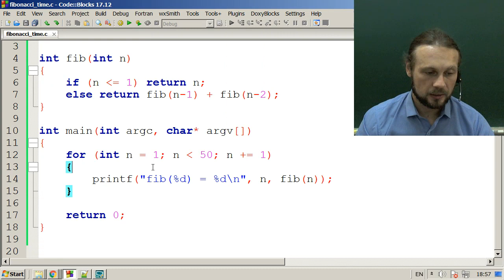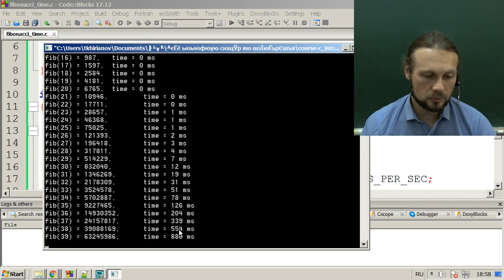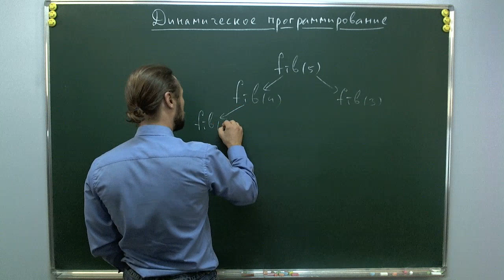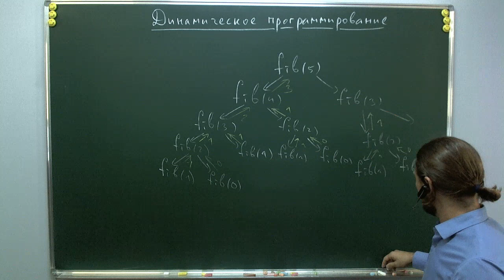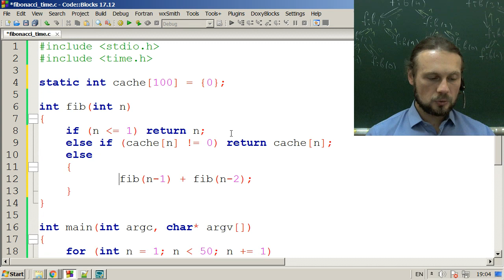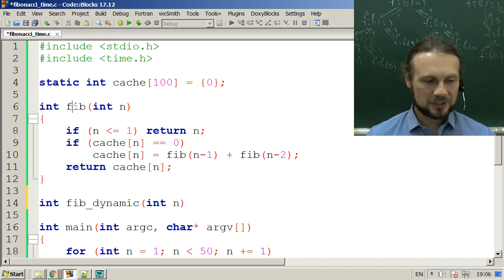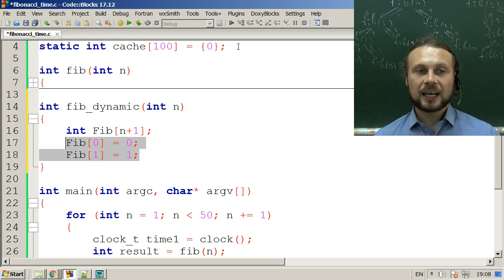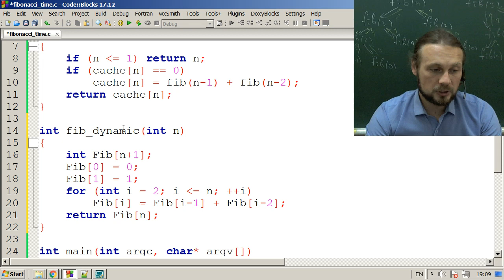Динамическое программирование сверху и снизу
Скорость рекуррентного вычисления чисел Фибоначчи.
Проблема повторных вычислений.
Подход динамического программирования состоит в том, чтобы решить каждую подзадачу только один раз, сократив тем самым количество вычислений